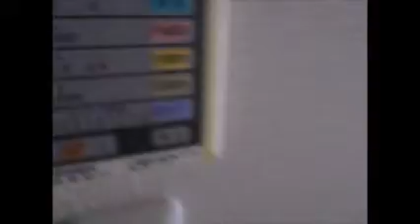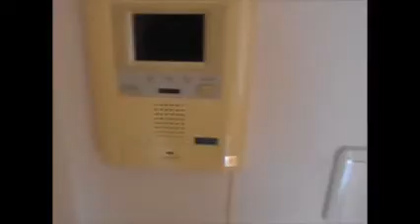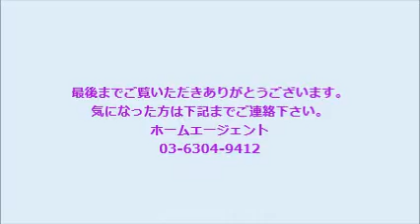プレール・ドゥーク新中野 HomeAgent 新高円寺